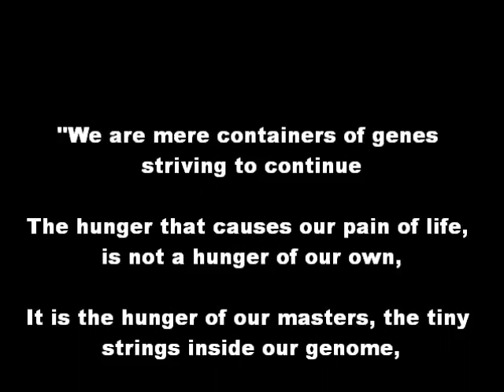Check Out This Band....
Abba they are not ;-)